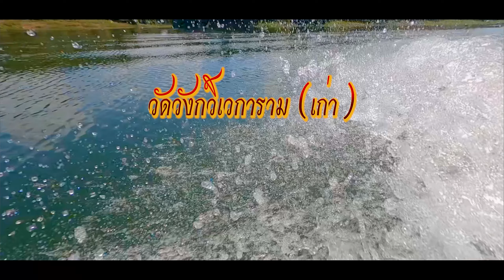วัดวังก์วิเวการาม (เก่า) วัดเมืองบาดาลแห่งสังขละบุรี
. วัดใต้น้ำ วัดวังก์วิเวการาม (เก่า) ตำบลหนองลู อำเภอสังขละบุรี จังหวัดกาญจนบุรี
. วัดวังก์วิเวการาม (เก่า) หรือ วัดหลวงพ่ออุตตมะ เป็นวัดที่หลวงพ่ออุตตมะ ร่วมกันกับชาวบ้านอพยพชาวกะเหรี่ยงและชาวมอญ และร่วมกันสร้างขึ้นในปี พ.ศ.2496 ที่ บ้านวังกะล่าง อำเภอสังขละบุรี จังหวัดกาญจนบุรี อยู่ใกล้กับชายแดนไทยพม่า ห่างจากอำเภอเมืองกาญจนบุรีไปราวๆ 220 กิโลเมตร โดยเริ่มแรกนั้น วัดจะมีแค่กุฏิ ศาลา และสำนักสงฆ์ ...

ส่วนชื่อ วัดหลวงพ่ออุตตมะ ก็เป็นชื่อที่ชาวบ้านเรียกกันขึ้นมา เมื่อก่อนนั้น วัดวังก์วิเวการาม จะตั้งอยู่บนเนินสูง ที่เรียกว่า สามประสบ เป็นจุดที่แม่น้ำ 3 สาย คือ แม่น้ำซองกาเลีย แม่น้ำบีคลี่ และ แม่น้ำรันตี ไหลมารวมกัน ต่อมาในปี พ.ศ. 2505 ได้รับอนุญาตจากกรมการศาสนาให้ใช้ชื่อว่าวัดวังก์วิเวการาม ในตอนนั้นก็ตั้งชื่อตามอำเภอเดิม คือ อำเภอวังกะ-สังขละบุรี แต่ต่อมาถูกรวมเป็นกิ่งอำเภอ ก่อนที่จะเปลี่ยนเป็น อำเภอสังขละบุรี จังหวัดกาญจนบุรีในปี พ.ศ.2508 นั่นเอง

. รวมถึงต่อมาได้มีการก่อสร้างเขื่อนเขาแหลม หรือ เขื่อนวชิราลงกรณ์ ซึ่งน้ำในเขื่อนนั้นจะเข้าท่วมตัวอำเภอสังขละบุรีเก่ารวมทั้งวัดนี้ด้วย เลยได้ทำการย้ายวัดมาอยู่บนเนินเขาแทน ส่วนวัดเก่านี้ก็ได้จมอยู่ใต้น้ำมานานราวสิบปี เหลือเพียงซากปรักหักพังของวัดเท่านั้น